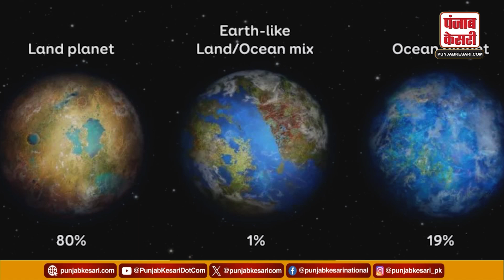पृथ्वी की जगह कही और भी है जीवन, कैसे है खोजते वैज्ञानिक